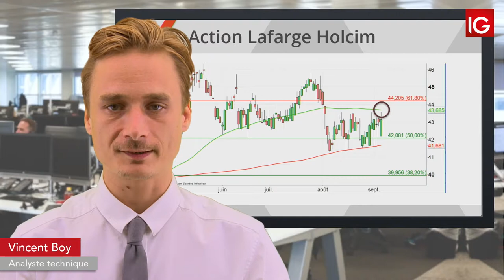Bourse - LAFARGE HOLCIM, dégradé par Deutsche Bank - IG 06.09.2019